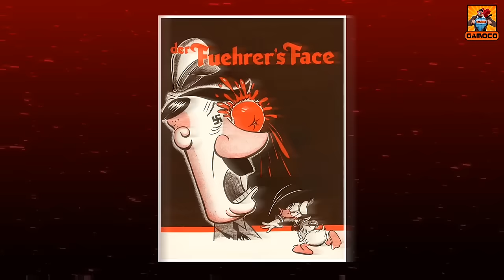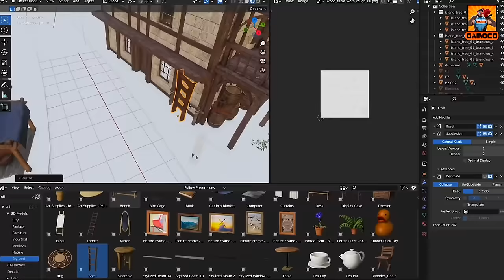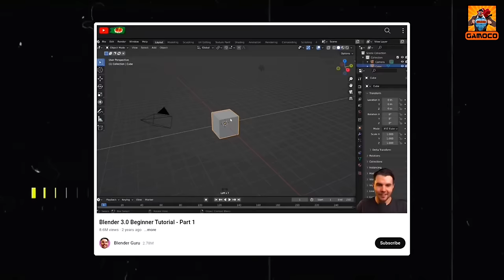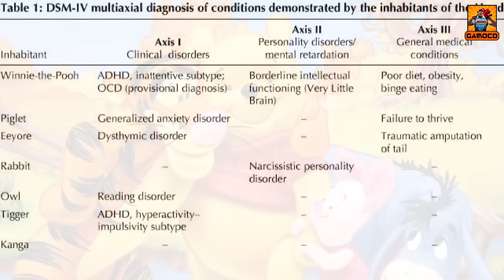6 WEIRD ORIGINS Of Our Favorite CHILDHOOD CARTOONS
Written & Narrated By : Pankaj Sagar

Many cartoons were a big parts of our 90's childhood, but do you know that there are many behind the scene weird Origins of our favorite cartoons that can change your perspective looking at them today we are going to talk about 6 of them,

6 WEIRD ORIGINS Of Our Favorite CHILDHOOD CARTOONS ||  @GamocoHindi,

Time Stamp :

Intro & Context - 00:00
Donald Duck - 00:25
Blender Guru Collaboration - 01:24
Popeye - 02:18
Winnie The Pooh & Friends - 03:05
Looney Tunes - 03:59
Dr. Doof - 05:01
Wall-E- 05:41
Outro - 06:01
My Editing Essentials:
1) Video Editing Software:- Sony Vegas Pro 14
2) Audio Editing:- Audacity PC Software
3) Handbrake PC Sofware to encode and Compress the Videos !!
4) Microphone For Voice Recording: Wright WR 800 Condenser Microphone with Free USB Sound Card
5) And Most Importantly:- My Brain 🧠🧠 🤣🤣

PC Rig:
1) Intel G4400 Dual-Core Processor
2) 8 GB HyperX Ram
3) Zotac GTX 1050 2GB Graphic Card
4) And there's nothing special anymore to mention, Believe me, it's just somehow held itself together... It's basically a "Potato PC" which is running this Channel and I am grateful to that... 🙏🙏